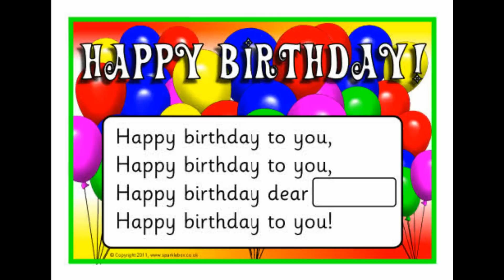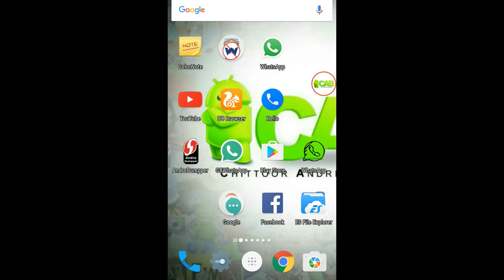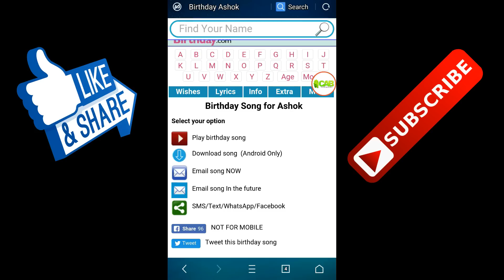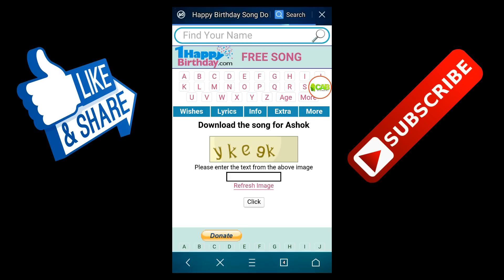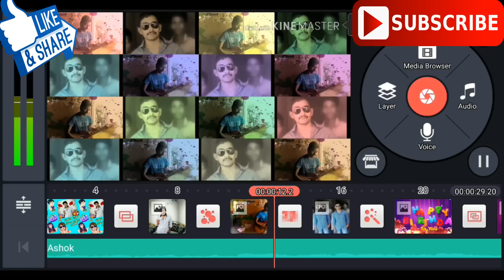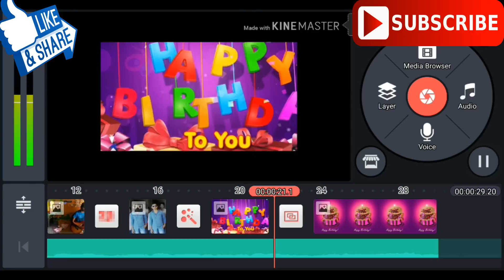How To Make Birthday Song With Name l Telugu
Hai Friends

In This Video I'm going to show you how to Make Birthday Song With Name

హాయ్ ఫ్రెండ్స్ ఈ వీడియో లో మనం మన పేరుతో,లేదా మన ఫ్రెండ్స్,లేదా మన బంధువుల పేరుతో పుట్టిన రోజు శుభాకాంక్షలు ఏ విధంగా చెప్పాలి అని తెలుసుకోబోతున్నాము,

Lock Your Personal With Your Signature || Hide Photo & Video ! Telugu

How to Hack Facebook Account ? How to Protect Your Self From Them// In Telugu

BEST Way to Listen to Other Peoples Cell Phone Conversations! Telugu

How to Increase your Battery Life in Android Using Greenify ! Telugu